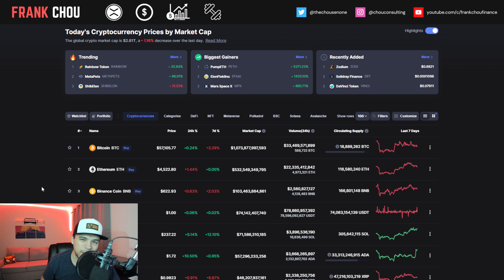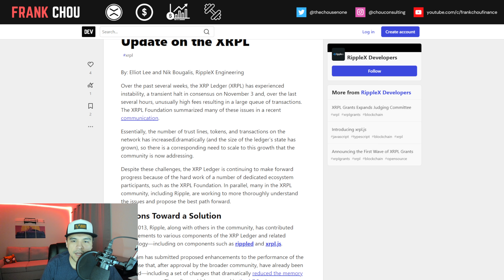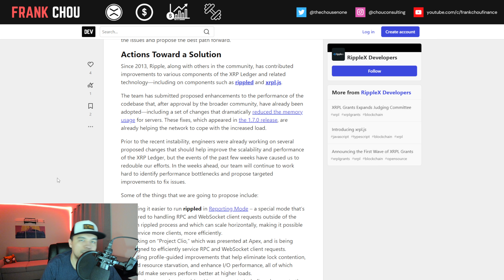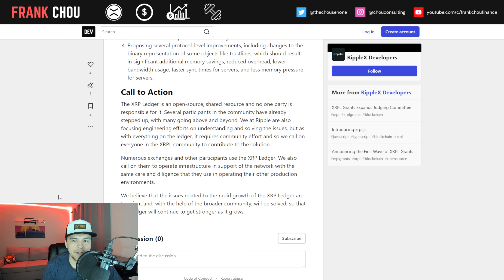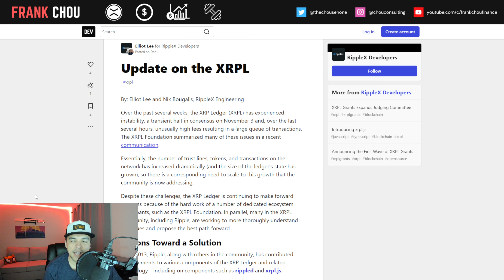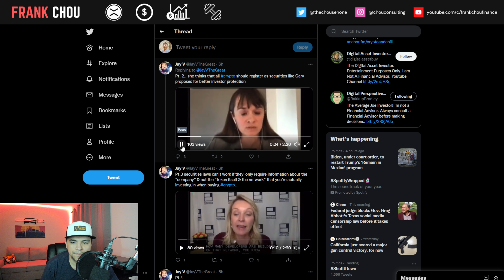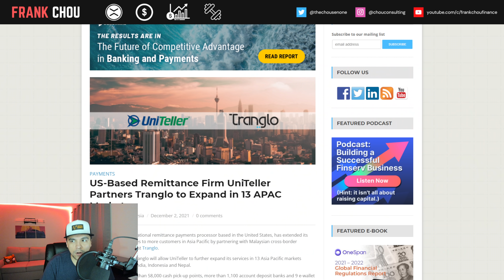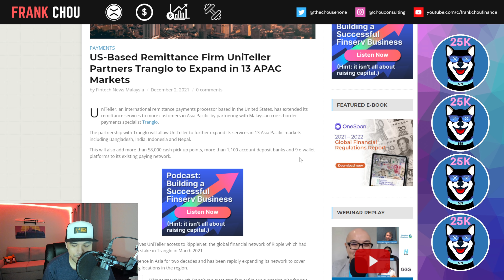XRP Ripple news today: XRPL Update, 2 Ripple Partnerships, SEC IAC, Ripple Drop Apex XRPL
XRP Ripple BREAKING news today (12/2): Ripple Drop, Update on the XRPL, SEC Investor Advisory Committee, Pay Porter & UniTeller Partnerships with Ripple

XRP Ripple news today:
► Ripple Drop
► Update on the XRPL
► SEC Investor Advisory Committee
► Pay Porter & UniTeller Partnerships with Ripple

Pay Porter: Ethiopia, Somalia, Sudan, Kenya, Nigeria and Pakistan by paying only $3

US-Based Remittance Firm UniTeller Partners Tranglo to Expand in 13 APAC Markets

▽INVESTING TOOLS▽

▽CRYPTO TOOLS▽

▽BANKING TOOLS▽

About Frank Chou:

Finance Director with over 10 years of experience implementing finance best practices for multi-billion-dollar companies serving both domestic and international marketplaces in the manufacturing, distribution/fulfillment, and mining sectors.